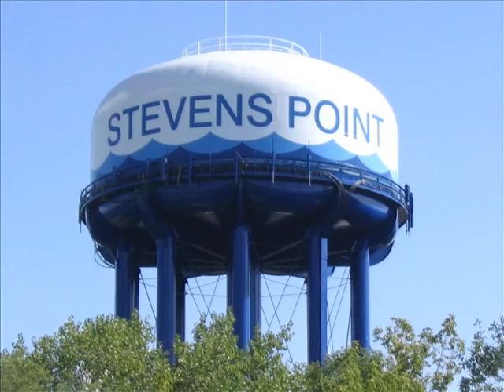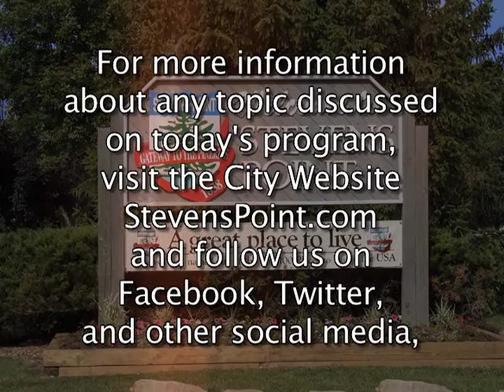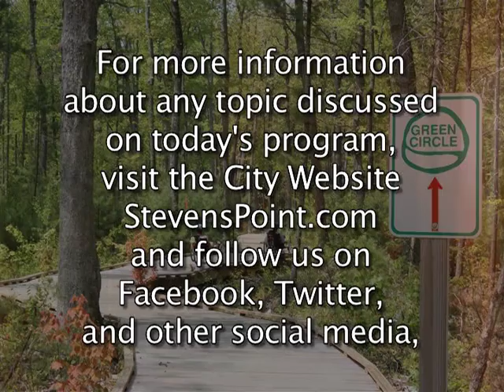Talking Point with Mayor Mike Wiza - Episode 1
The special guest on this episode of Mayor Wiza's yet-to-be-named TV show is Stevens Point's Ordinance Control Officer, Dan Trelka.